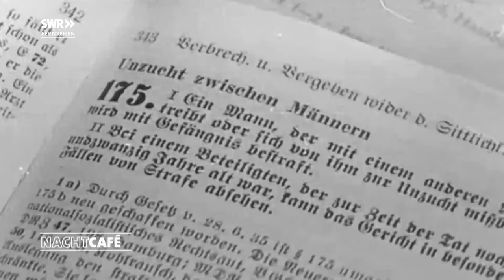Gegen alle Widerstände | SWR Nachtcafé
Sie begegnen uns im Laufe des Lebens in unterschiedlichen Formen immer wieder aufs Neue: Widerstände. Egal ob im familiären Umfeld, im Kampf für eine Sache oder im gesellschaftlichen Kontext. Wie können wir mit ihnen umgehen und sie erfolgreich überwinden, ohne an ihnen zu zerbrechen?